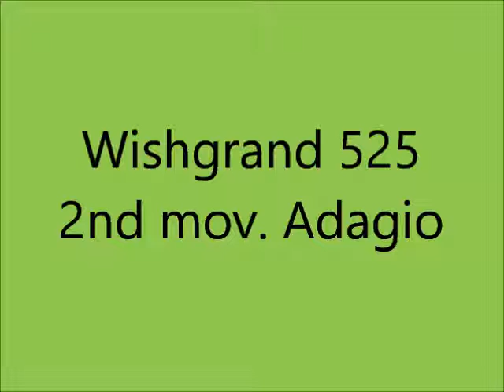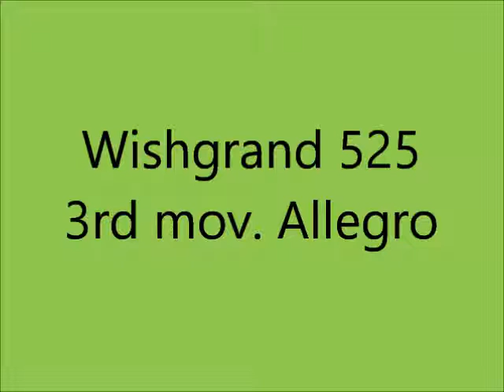Wishgrand 525 - Giovanni M. da Zama